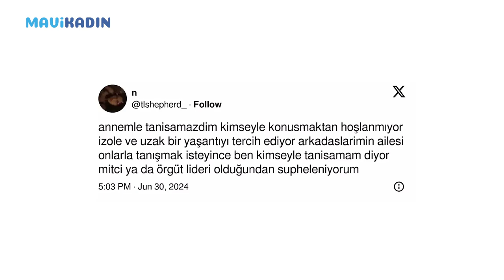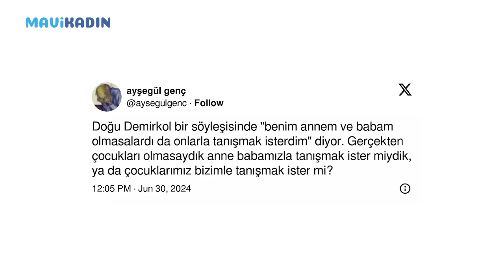Gençleri Harekete Geçiren Anne-Baba Sorusu Viral Oldu - Mavi Kadın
Annenizin babanızın çocuğu olmadığınızı düşünün! Yine onlarla arkadaş olmak ister miydiniz?

Komedyen Doğu Demirkol'un bir söyleşisinde dile getirdiği bu düşünce sosyal medyada Türkiye gündeminin arasından sıyrılıp viral oldu. Peki siz ne diyorsunuz?